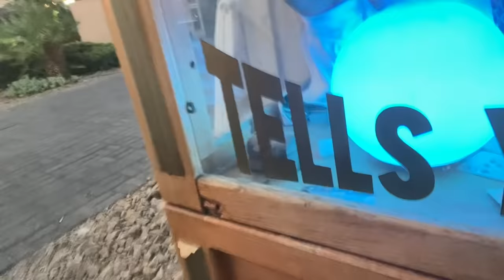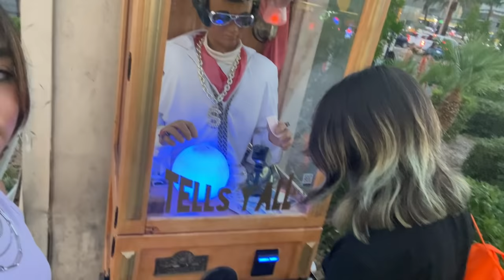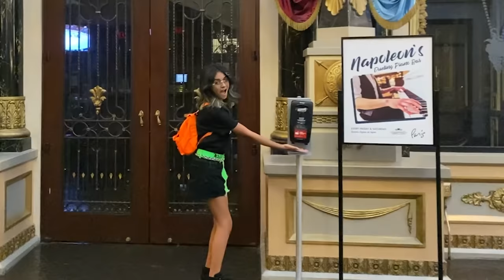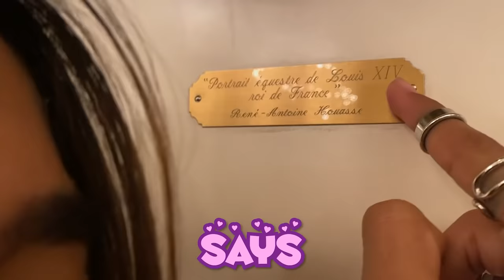SNEAKING OUT to Paris | Mercedes and Evangeline Lomelino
Hey Lovelies! For this video we are sneaking out to Paris! It is Mercedes dream to go to Paris. So we decided to sneak out to Paris... Las Vegas. Have you watched all of our snuck out videos? Where should we sneak out to next? Comment your favorite vacation destination.✨

ABOUT US:
Hi lovelies! It’s Mercedes and Evangeline. We are sisters, besties and total opposites. Our new channel is all about fashion, beauty, lifestyle, hauls, room decor, reacting, tiktok challenges, sneaking out and more! Basically videos about us as BFF opposite sisters and our everyday life. Plus we show you things you don’t see on our GEM Sisters channel like how we snuck out. Shiloh & Bros, Familia Diamond, Royalty Family, Txunamy, Piper Rockelle, Coco Quinn, Piper's Squad and Hayley Leblanc. And press that bell to get notifications to chat live with us during video premieres. xoxo, Mercedes & Evangeline Lomelino